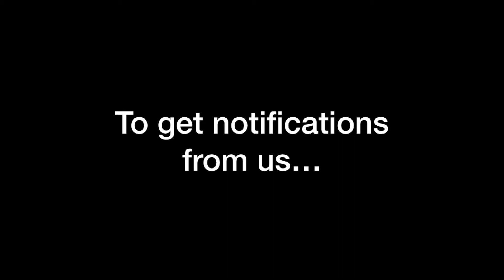How To Turn On Facebook Notifications For Police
Let's face it. Police will rarely (if ever) pay to play on social media which puts them at a disadvantage for getting their message out to the public.

So you need to take advantage of every opportunity that is available to make sure that your public is getting your information.

One way to do that is by making sure that your community knows how to see your information first and to get notified when you do post or go live.

You can use this video as is by downloading it for your use or you can have it customized with you own branding and messaging. (No attribution required, no licensing... just take it and use it. Link below)

If you don't know how to pull a video from YouTube, then here is a direct link download you can use:

Or, just use as it as inspiration to make you own notification message.

Twelve Sixty Six Communications is a training, consulting and strategy development agency dedicated to assisting public safety agencies communicate effectively.

We design strategies, provide training and consult with you to ensure that your message is being broadcast in the best manner it can be to be received clearly by the audience you are trying to reach or the community that you serve.